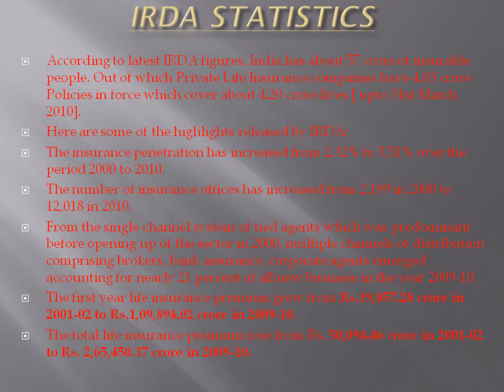whylic.wmv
Why Go For LIC rather than going for some private gimmicks policy ?
Want To Know See This Presentation !